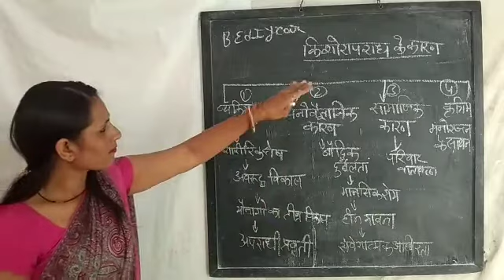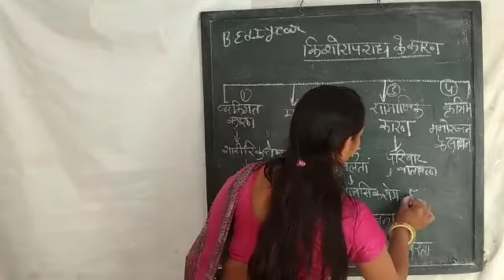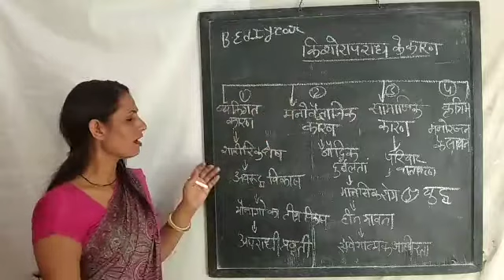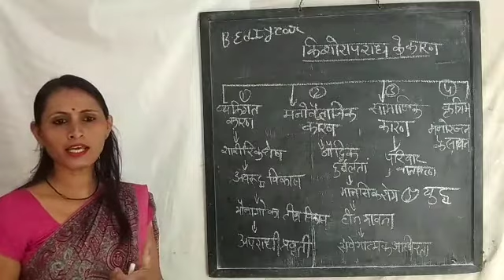Lalita kudiya B.Ed 1st year childhood and growing topic Kishor apradh ke Karan